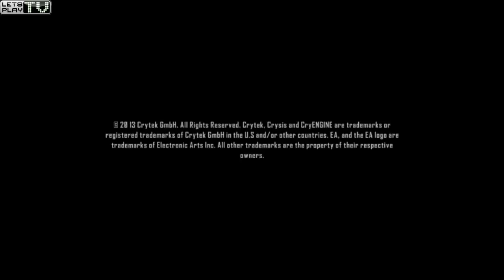► Angespielt: Crysis 3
Developer: Crytek
Publisher: Electronic Arts